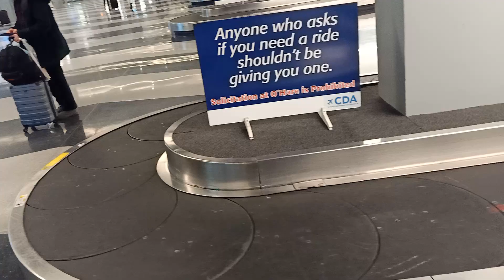World's Most Powerful Passport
World's Most Powerful Passport of 2022.